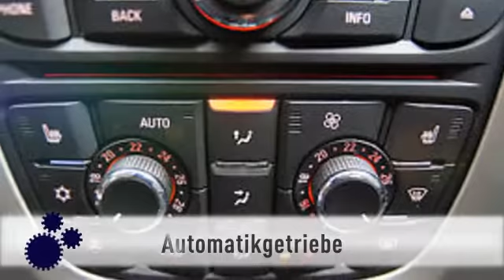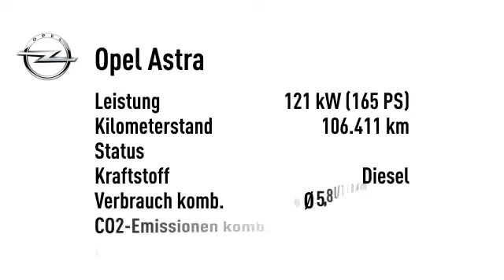Opel Astra Astra J 2.0 TDCI Sports Tour.150 jh PDC Aut "18